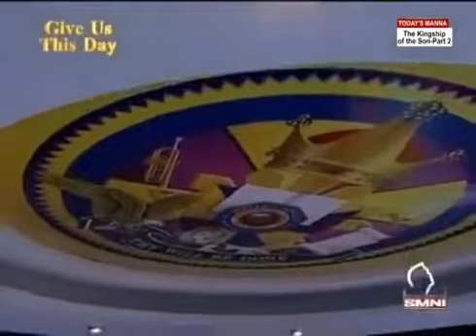Father Use Me by Jessie Pangilinan | Original Kingdom Music | Pastor Apollo C. Quiboloy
Original Kingdom Music Father Use Me by Jessie Pangilinan .

The Anchor Holds by Ray Boltz Cover by Jessie Pangilinan | Highest Praise Kingdom Music Video | SMNI .

Original Kingdom Music: Where Do The Birds Sleep When Night by Jessie Pangilinan.

New House by Murell Ewing Cover by Jessie Pangilinan .

Original Kingdom Music Let Me Be Like Your Son by Jessie Pangilinan .